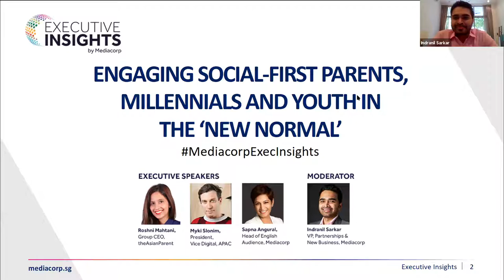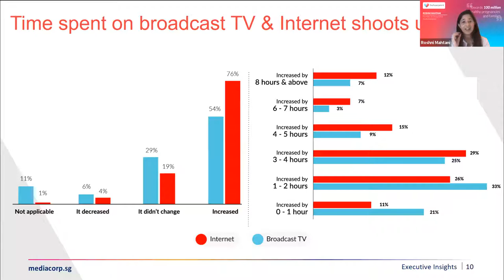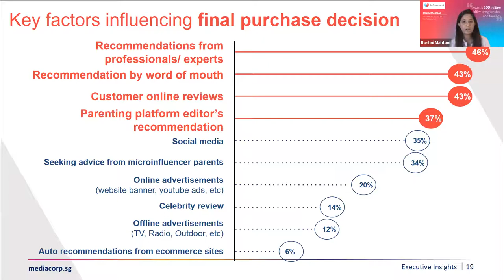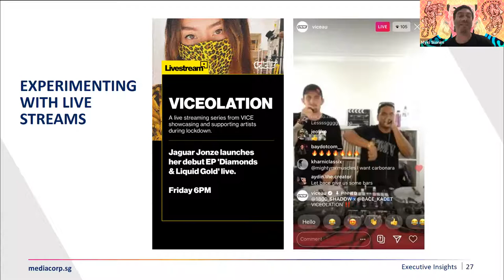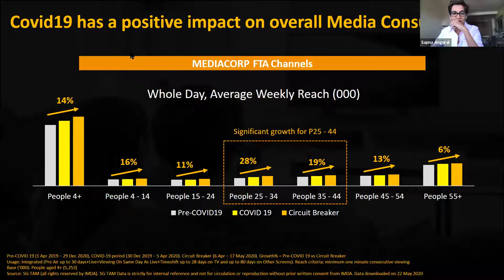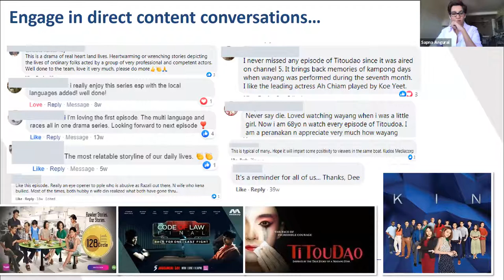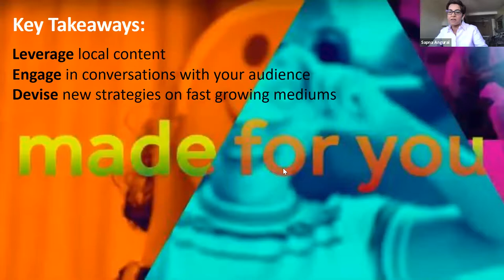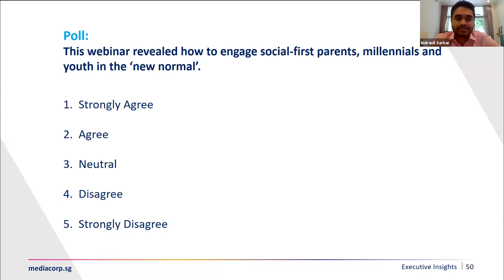Executive Insights by Mediacorp: Engaging social-first parents, millennials and youth in new normal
What will “life as usual” look like for parents, millennials and youth now that Circuit Breaker has lifted in Singapore? What will be the impact on buying behaviour and preferences going forward? How can you build and strengthen your brand with a social-first audience?

Hear from industry experts and discover:
• The shifting consumer behaviour of parents
• Hopes and fears of youth and millennials facing an unpredictable future
• How to craft an effective social-first content strategy

Executive Speakers
Roshni Mahtani, Group CEO, theAsianParent
Myki Slonim, President, Vice Digital, APAC
Sapna Angural, Head of English Audience, Mediacorp

Moderator
Indranil Sarkar, VP, Partnerships & New Business, Mediacorp